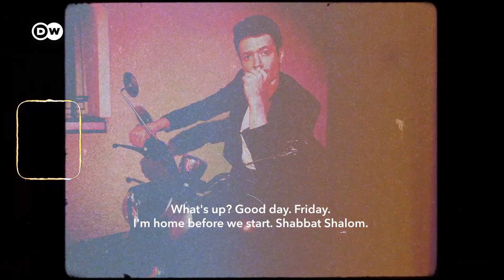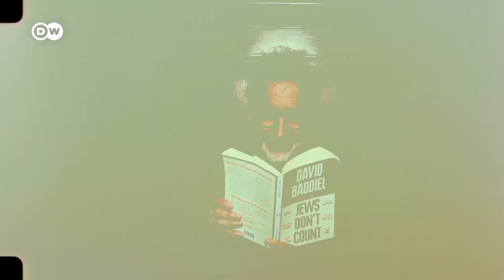Jewish identity in London - Freitagnacht Jews | DW Documentary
Host Daniel Donskoy travels to different cities to meet exciting Jewish guests. Together they discuss and philosophize about the meaning of being Jewish. What is life like for Jews in London, Buenos Aires, Tel Aviv, and Istanbul?

In the evening, before hosting his guests, Daniel Donskoy explores the cities he visits: covered in oil from head to toe for a Turkish oil wrestling match in Istanbul, visiting Pride in Tel Aviv, or as the "Leader” on a double-decker bus in London. It is all about Jewish identities and stories, where you often don't know whether to laugh or cry.

Always playful and charming, Donskoy provides his various guests for the late-night show with home-cooked food and engaging questions. From an author, comedian, all the way to a rabbi, they talk about the reality of their Jewish lives. With such an intimate atmosphere, they open up right away in front of the camera.

In the first episode, Daniel Donskoy is in London to meet British comedian David Baddiel and Dana Margolin, singer of "Porridge Radio".

A production by Turbokultur Berlin on behalf of WDR.